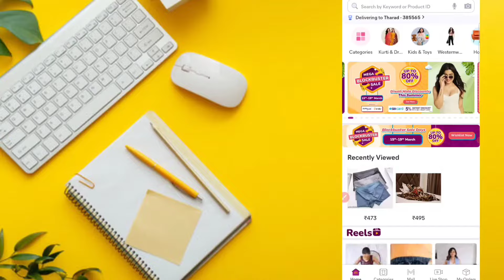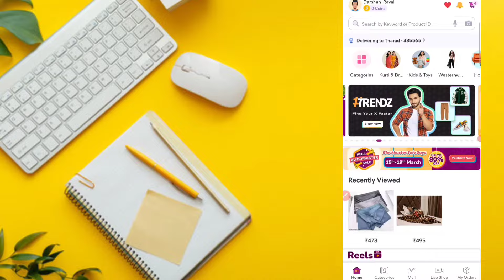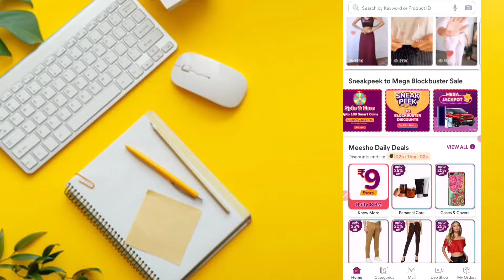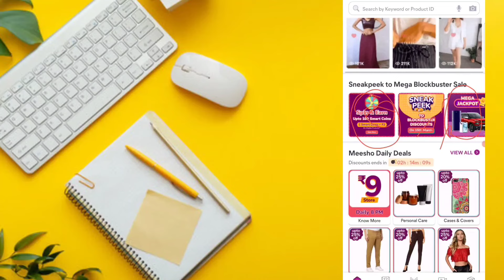Meesho Mega Jackpot Sale | Meesho Blockbuster Sale | Meesho Ticket Spin The Wheel Offer 2024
Queries Solved -
Meesho Mega Jackpot Sale
Meesho New Sale Live
Meesho 15th March Sale
Meesho Ticket Collect kaise kare
Meesho ₹9 Sale
Meesho Blockbuster Sale
Meesho Mega Jackpot trick
Meesho Mega Jackpot Ticket trick
Meesho Ticket Spin The Wheel Offer 2024
Meesho biggest sale live 2024
Meesho Blockbuster Sale live 2024
Meesho Mega Jackpot Sale Live 2024
Free sample loot today
Free shopping
Spin & win Free product
Spin & win offer
Meesho new loot offer
Meesho new offer 2024
Free ticket offer
unboxing 2.0
shopsy 1 rs sale timing
shopsy 1 rs sale trick
shopsy 1 rs sale live order
shopsy 1 rs sale kaise kare
shopsy 1 rs sale kab aayega
shopsy 1 rs sale tamil
shopsy offer today malayalam
shopsy offer today time
shopsy offer today 1 rupee time
shop offer today
shopsy deals today
shop offer today tamil
shopsy se 1 rupaye me order kaise kare shopsy se 5 rupaye me order kaise kare
Shopsy se 1 rs me product order kaise kare
shopsy se 1 ka order kaise kare
unboxing 2.0
shopsy jhatpat deal timing
shopsy jhatpat deal
Flipkart free loot offer
How to get free product from flipkart shopsy 1 rupees me order kaise kare Flipkart 1 product
Shopsy 1 rs sale time kya hai
shopee
shopsy
loot offer
flipkart offer
smart watch
9 rupees shopping app
free shopping
best smartwatch under 500
flipkart loot
shopping offer
today offer
1rs shopping app
offer today
shopsy smart watch
smart watch rs 500
free smart watch flipkart
how to get free smartwatch
hundred rupees smartwatch
loot deals telegram
low price app shopping
shopping loot
100 rupees smartwatch
99 store*//9
shopsy smart watch unboxing
loot offers
online offer
sabse sasta shopping app 2024
shopsy sale
smartwatch 2000
Meesho ₹9 Sale
Meesho Blockbuster Sale
Free shopping
Spin & win offer
Free ticket offer